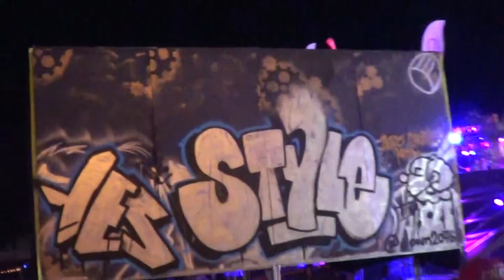Flux Pavilion B2B Doctor P - Paradiso 2017 - From V.I.P. section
From the amazing Gorge in Washington state and the Paradiso Festival, Flux and Doctor P B2B!!!